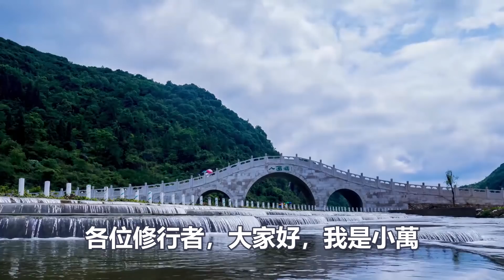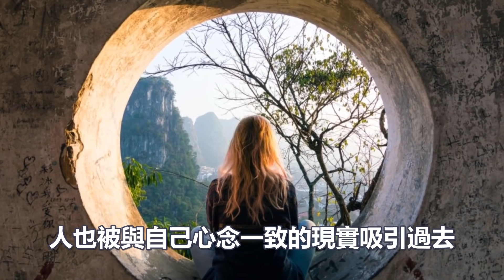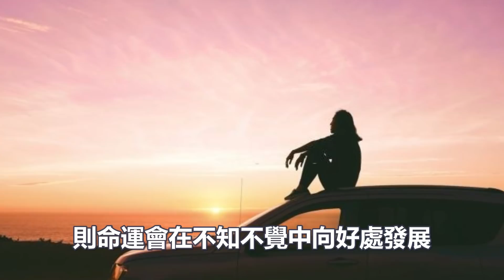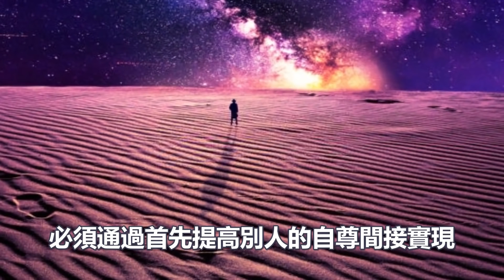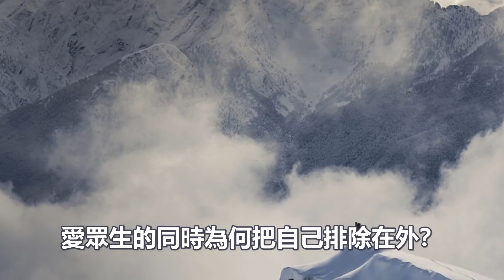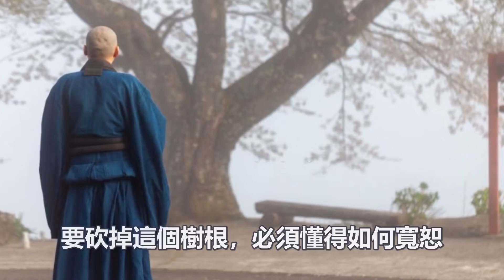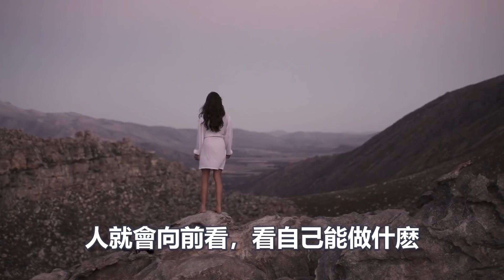修行者必知！命運修造的15大秘訣!主宰命運正是你自己？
1:無師自通的“冥想”法門：每天2分鐘堅持1個月，誰都能領悟冥想的精髓！
4:如何一周之內打通全身氣脈？我只用了三天就通了全身氣脈！你敢練嗎？